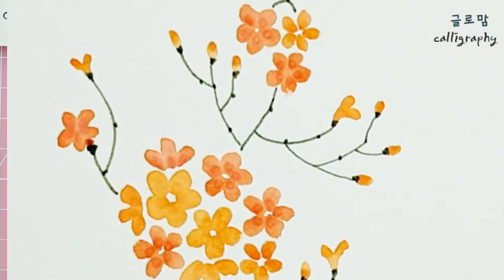Ep 103.[플러스펜수채캘리]당신도 나를 꽃 보듯 보나요?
안녕하세요
글로맘캘리그라피입니다.
벌써 한주가 지나고 내일이면 즐거운 주말입니다.
코로나19 때문에 꽃구경을 하러 가시라는 말은 못하고 오늘도 이렇게 능소화 꽃그림과 나태주님의 시를 들고 찾아왔습니다.

나태주님의 한 사람 건너

한 사람 건너 한 사람
다시 한 사람 건너 또 한 사람

애기 보듯 너를 본다

찡그린 이마
앙다문 입술
무슨 마음 불편한 일이라도
있는 것이냐?

꽃을 보듯 너를 본다